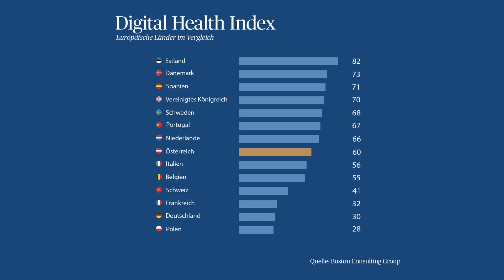Digital Health: „Eine gewisse Innovationsresistenz ist vorhanden“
Die Bevölkerung wird immer älter, die Leistungen, die das Gesundheitswesen zu erbringen hat, immer mehr, und die Kosten, die dadurch entstehen, immer höher. Abhilfe soll die Digitalisierung schaffen. Wie das aussehen kann? Dazu ist Aloysius Widmann zu Gast im Studio der „Presse“.